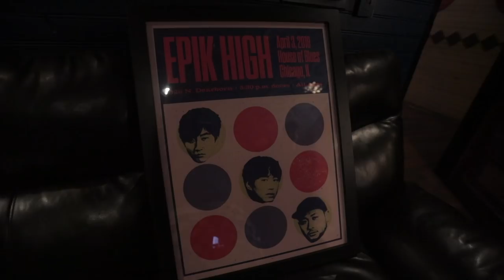EPIK HIGH 2019 TOUR - sleepless in CHICAGO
Epik High in Chicago RECAP